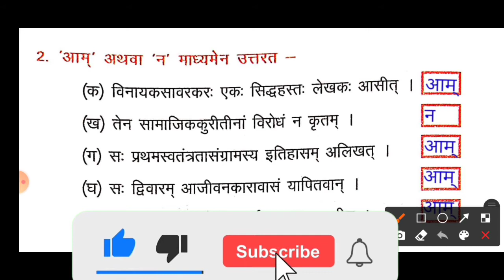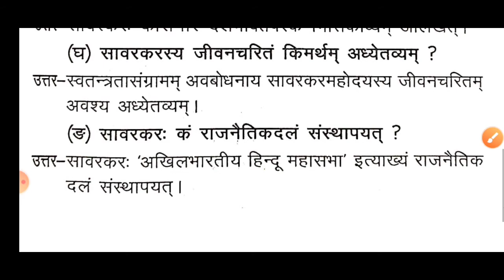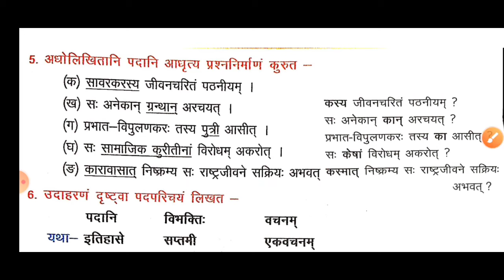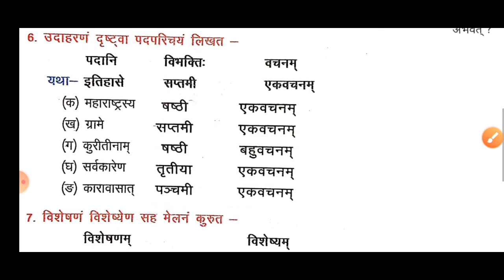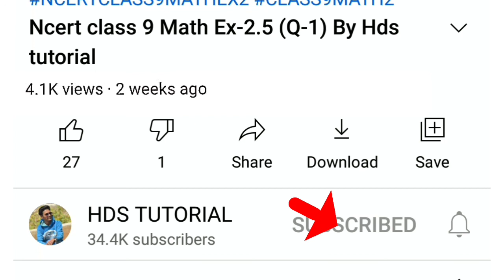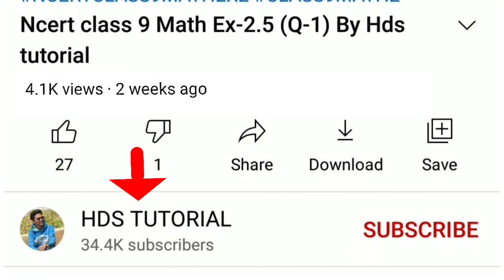Jcert class 8 sanskrit chapter 14 answer | hds tutorial class 8